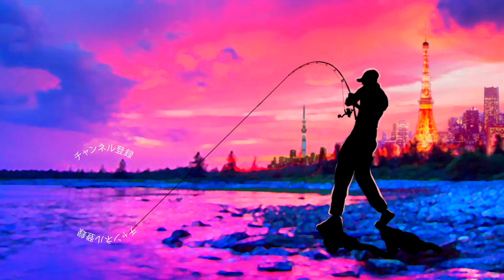ラパラ「カウントダウンエリート」で激流のバスを狙え！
ラパラ「カウントダウンエリート」で激流のバスを狙え！って事でシンキングミノーでバス釣りです。タックルはメガバス のシーバスロッドにジーニアスプロジェクトのグラビアスの組み合わせで挑戦です

2020も気になる釣り道具が山盛り！NEW メタニウムの仕様に度肝を抜かれましたが、ステラSW、新しいツインパワーなども気になりますよね！バスロッドではゾディアスがカーボンモノコックグリップを搭載してリニューアルですね！デプスも10年ぶりに関東での出展との事で目が離せません！ギラギラコウゲキを筆頭に巨大なルアーを見るだけでもワクワクしますよね〜！
2020年度は引き続きデプスのコードネームバスやNZクローラーなどの激しい釣りからゲーリーヤマモトのワーム郡を駆使したライトリグの釣りなどなど関東のバス釣り場からホットな釣り動画をお届けして行く予定です。もちろん最新の気になるバスルアーもどんどん購入＆レビューしていきます

55アップしか釣れない！デプス「コードネームバス」に巨大バスが襲い掛かる衝撃映像